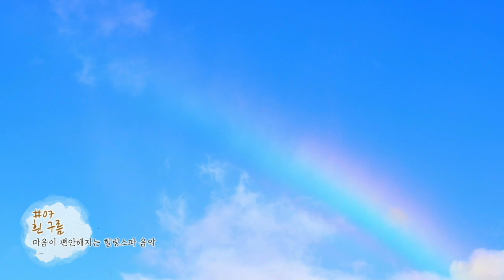[MV] SRB Project - 흰구름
Album Title :  마음이 편안해지는 힐링스파 음악(마사지 음악,수면유도 음악)
Artist : SRB Project
Song Title : 흰구름
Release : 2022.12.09